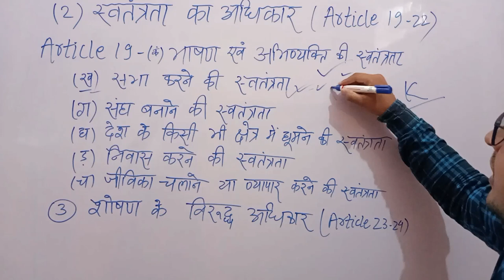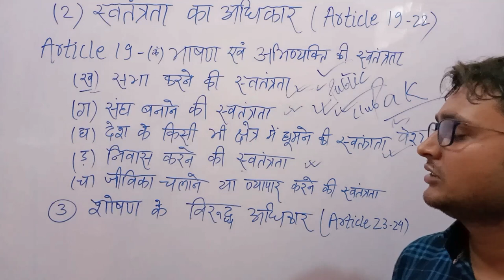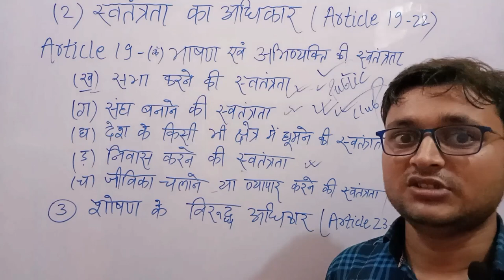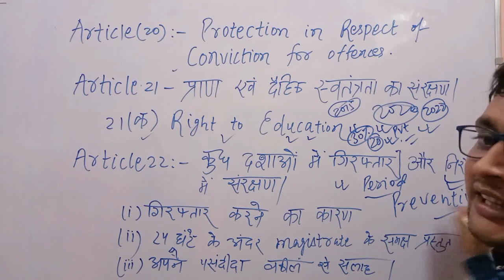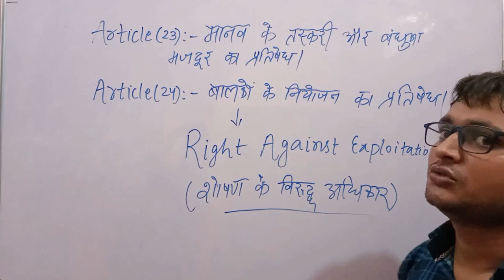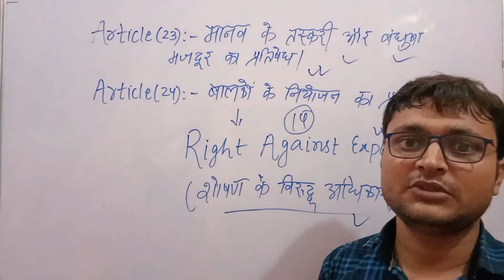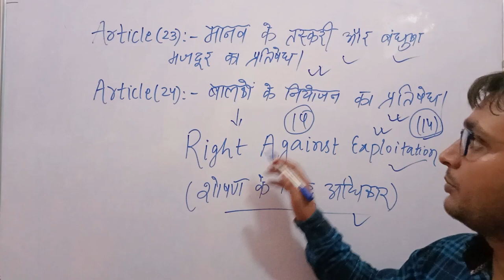FUNDAMENTAL RIGTHS ARTICLE [19-24] BY MEGA ONLINE CLASSES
This video will help you in various competitive exams like ssc rrb ntpc, bpsc. by mega online classes.